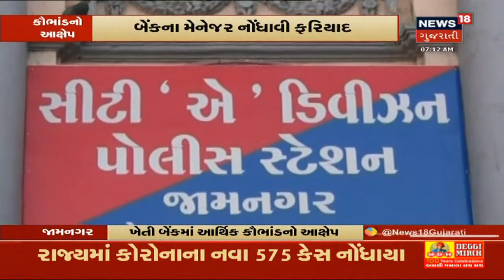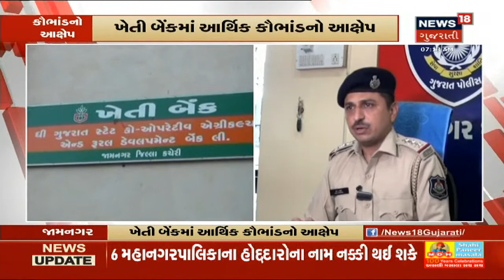Bank ના જ કર્મચારીઓએ ખેતી બેન્કમાં આર્થિક કૌભાંડ કર્યાનો આક્ષેપ | News18 Gujarati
ખેતી Bank ના 2 કર્મચારીઓએ 2 કરોડ રૂપિયાની ઉચાપત કરી હોવાનું સામે આવ્યું. 6 વર્ષથી ખેડૂતોના ખાતામાંથી ઉચાપત થઇ રહી છે Bank  મેનેજરે ફરિયાદ નોંધાવી.